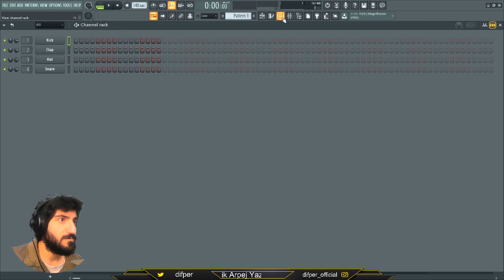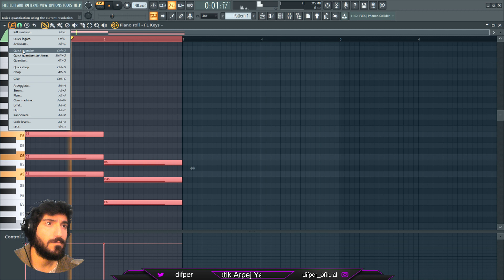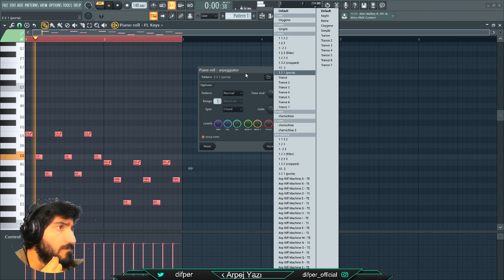ARPEGGIATOR İLE OTOMATİK ARPEJ YAZMA | TÜRKÇE FL STUDİO DERSLERİ #27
Difper greets everyone. Welcome to the new video.
In this video you will watch to the Difper's new Fl Studio Tutorial.